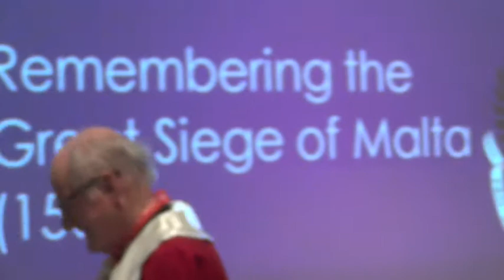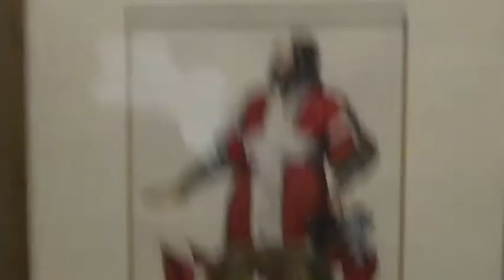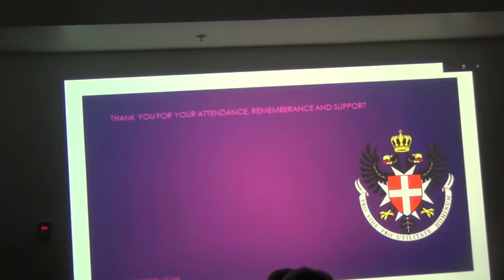Great Siege Of Malta Dinner 9 Sept 2022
GREAT SIEGE OF MALTA  DINNER AT GRADUATE HOUSE PARKVILLE

If anyone would like to join The Knights Of St John Hospitaller, please contact the Vice Prior, Chev Dino De Marchi at
KSJ is a Christain organisation. Serving Brothers and Sisters can be from other religions as well as Christain faiths, but the titles of Knight and Dame require a Christain religious oath in a church service and thus only those who are Christains can become Knights and Dames in the Order.

The Prior, Chev William Meehan
Welcome, The Queen’s passing, talk on Siege Of Malta.
The Loyal Toast to King Charles III by Anthony Clarke
Chev William Meehan, talk on Siege Of Malta
Film composed about the Seige.
Lighting Of The Candle with narration by Vice Prior Chev Dino DeMarchi
The Ode. The Last Post.
Charles Kovess talks of the hemp conference in Italy he addressed earlier that night. Charles conducts the auction.

Dear Viewer,

Please watch this film so you are aware of the problems coming from the Wuhan virus vaccines. Please be warned. It is a bit like watching a horror film!

Died Suddenly film link. You may have to copy and paste this in the top part of your browser.

I contacted my homeopath, Anthony Von Moger and he says he can help people who have some of these problems.
20 Trent St
Glen Iris Vic 3146
Australia

This film was only released on 21st November 2022 and has already had twelve and a half million views.

It has a lot of details about these deaths and injuries it refers to as SUDDENITIS.

One thing about four more years of Chairman Dan is that he and his acolytes will face thousands of law cases from those and their relatives affected by the covid jab injuries. Of course, being a train fan, I do like the overpriced underground train line, and I wonder if it will flood if rising sea levels are true!